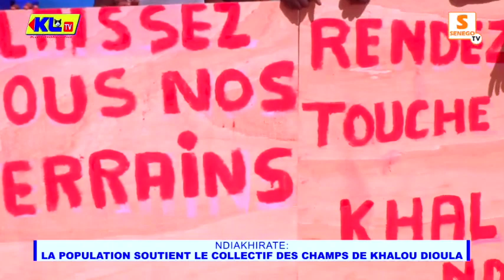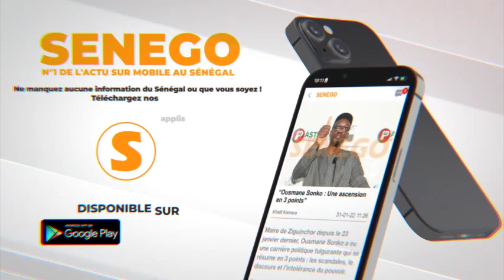Ndiakhirate : Les coopératives Police, Présidence et Sen Eau, indésirables à Khalou Dioula